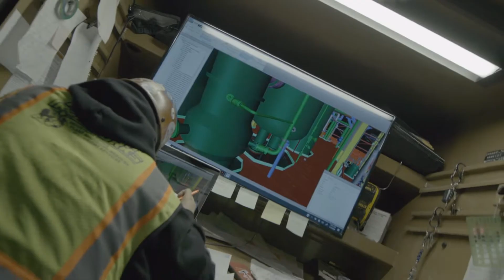Red River Bio Refinery | Midwest Ironworks